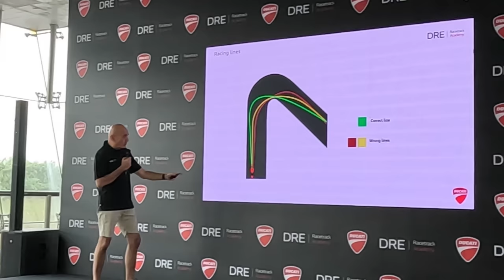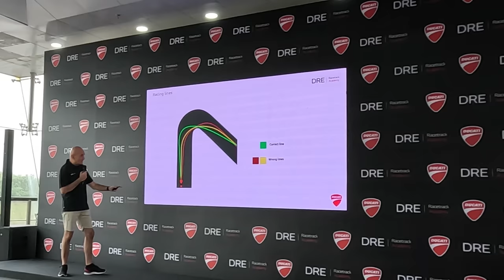Testing the Ducati Panigale V4S 2023 in Sepang Circuit Malaysia | DRE Sepang 2023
I had the opportunity to participate in the Ducati Riding Experience (DRE) Racetrack Academy at Sepang International Circuit in Malaysia. I trained alongside various Ducati riders from different countries. I learned a lot from DRE Sepang 2023, and I can definitely say that participating in it was truly worth it.